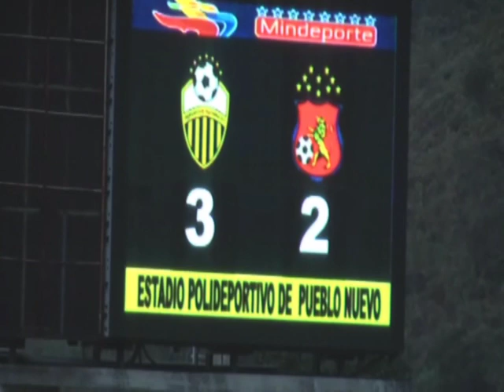Deportivo Táchira 3-2 Caracas FC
Goles: José Alí Meza 23' Gelmín Rivas 71' y Giancarlo Maldonado 78' (TAC) Roberto Tucker 67' y Luis González 84' (CAR)
Árbitro principal: Jesús Valenzuela (Portuguesa)
Estadio: Pueblo Nuevo de San Cristóbal
Asistencia: 19.860 personas
Delegado FVF: Marcos Ariza
Declaraciones: Gelmin Rivas y Andrés Sanchéz.